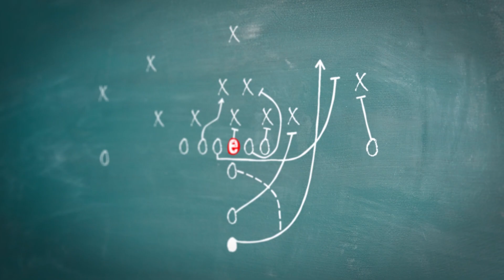Your IC DISC Strategy – What to Know | PKF Texas - The Entrepreneur's Playbook®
The IC-DISC has been around since the 1970s, so does your strategy need to change or adapt with tax reform? Depending on the type of business and activities you’re engaged in, it can vary. Here’s what you need to know in this episode of PKF Texas – The Entrepreneur’s Playbook® featuring International Tax Director, Frank Landreneau, CPA.

To learn more about the PKF Texas International Tax and Advisory services,